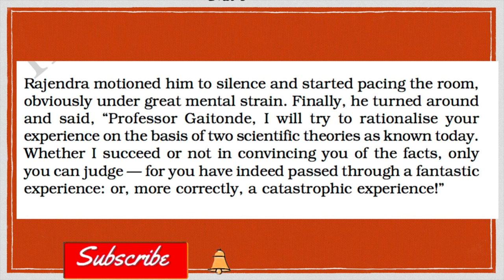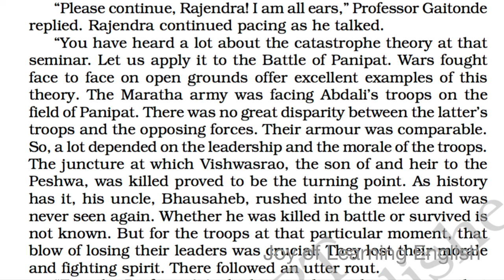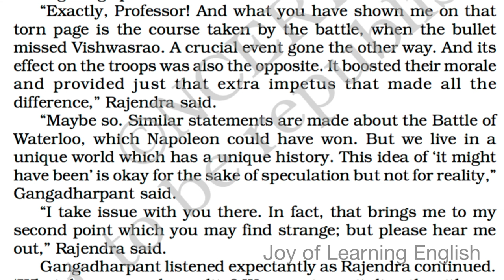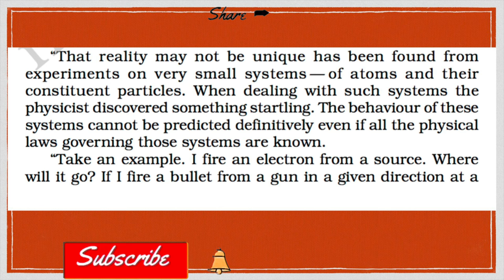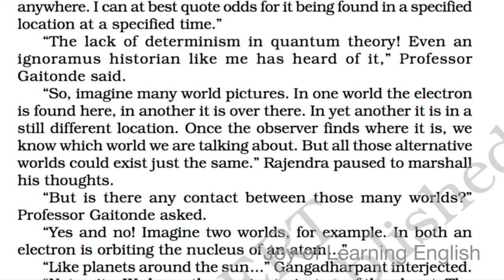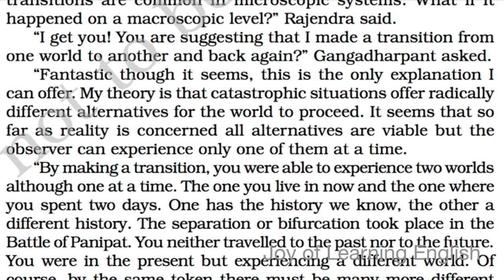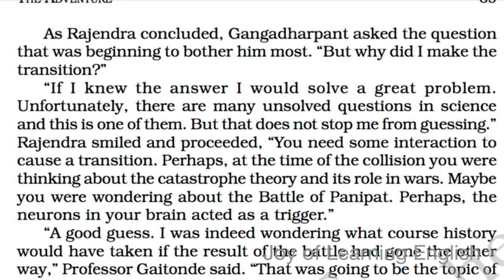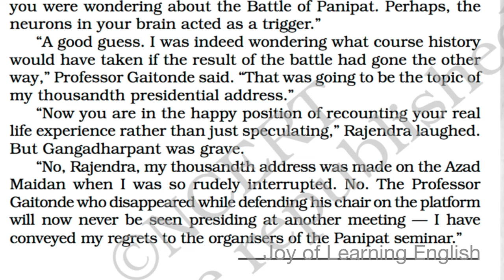The Adventure in Tamil Part 3 Line by Line CBSE Class 11 Hornbill Chapter 7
The science fiction The Adventure written by Jayant Narlikar explained line by line  in simple Tamil.